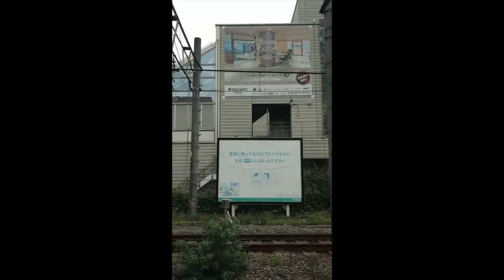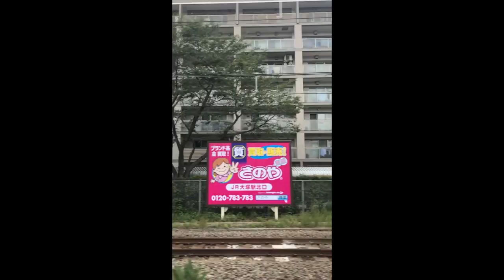《スロモ動画流し撮り 2017.10.4：Week40》目白駅（内回り左）ビルボード広告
- Mejiro Station HOT 100 Graphics（Oct. 4, 2017）